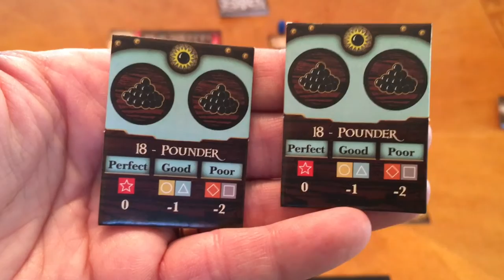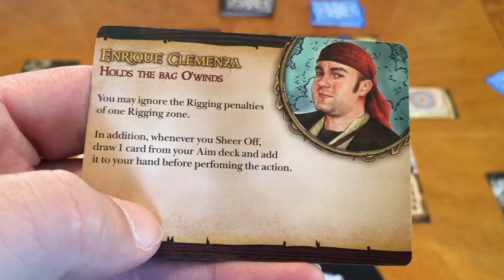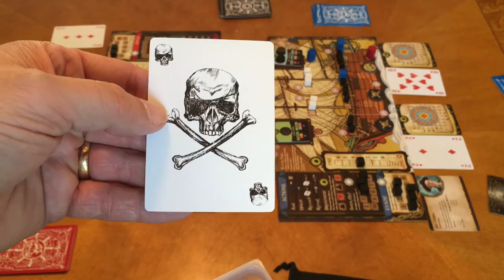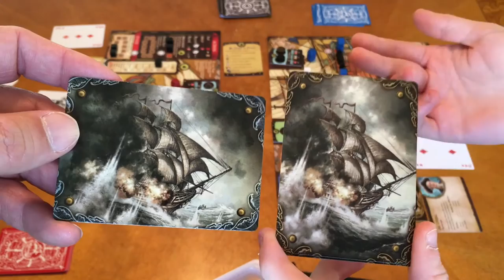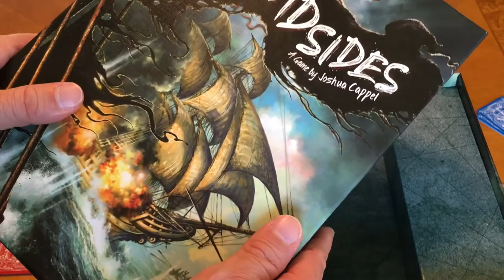Dad vs Daughter - Merchants & Marauders: Broadsides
Broadsides is a 2 player only standalone game set in the Merchants & Marauders universe. Using a deck of cards, players will play various combinations for different actions, trying to sink the opposing ship or take out their Captain & 1st Mate. This video shows you what comes in the box.